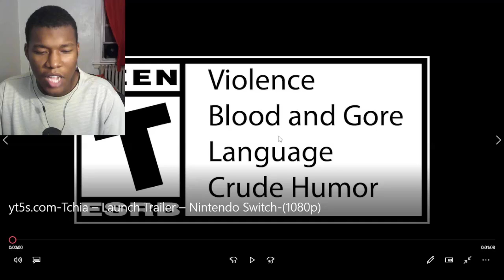Tchia – Launch Trailer – Nintendo Switch REACTION